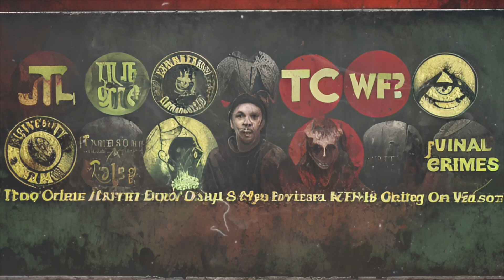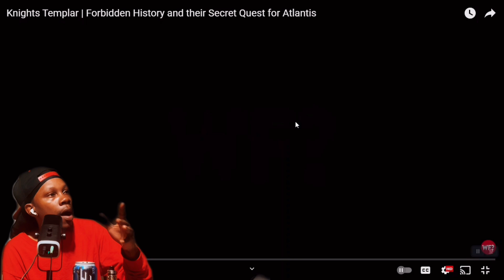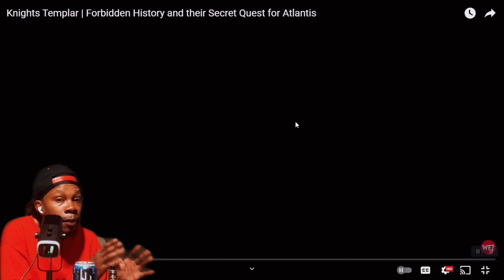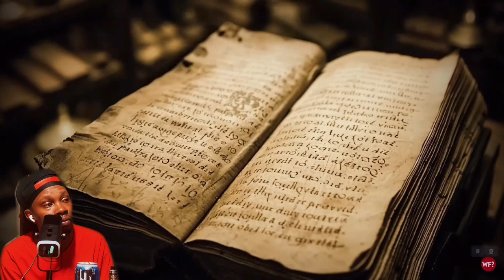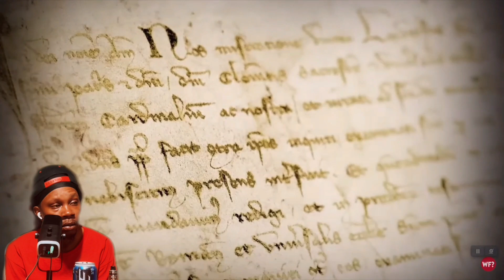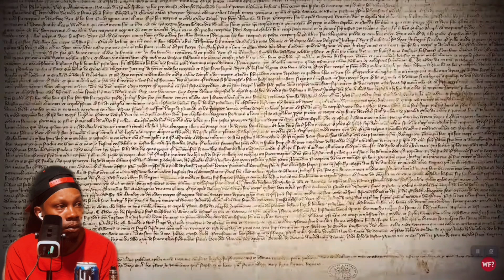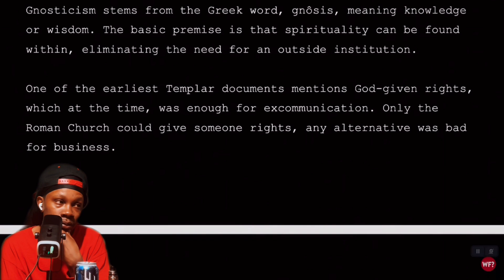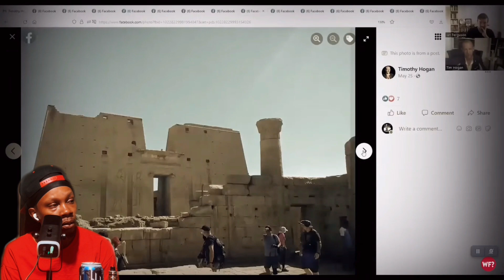Knights Templar | Forbidden History and their Secret Quest for Atlantis | The Why Files [REACTION]